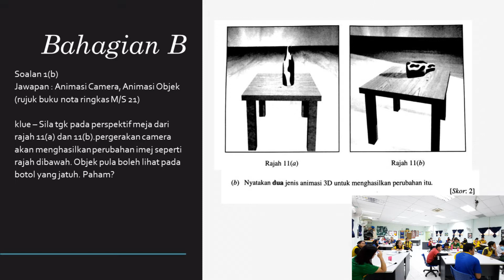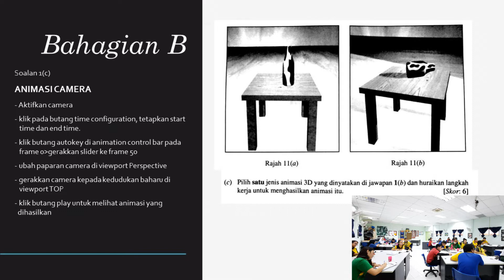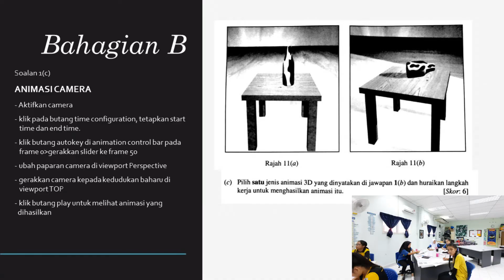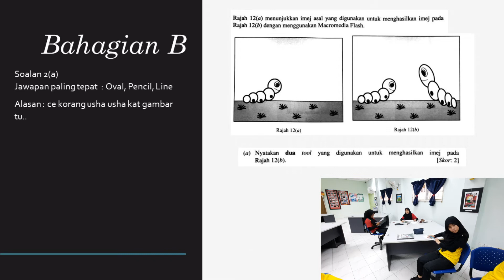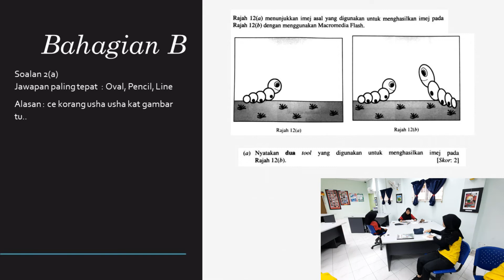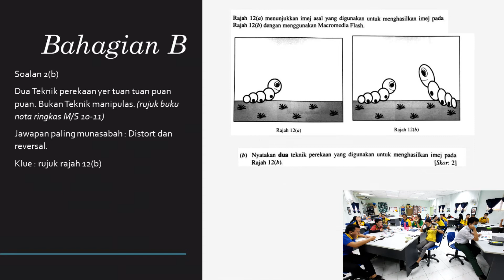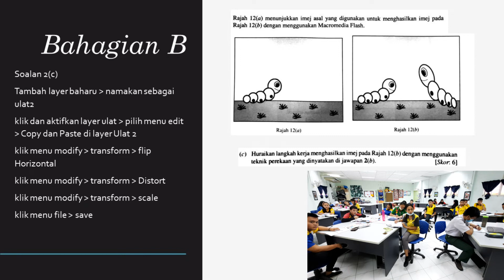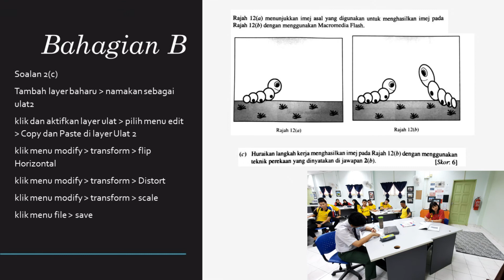Ulangkaji Subjek GB 7404/1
Random uploads kelas ulangkaji SPM subjek grafik berkomputer tingkatan 5. Jika ada yang nak slide ulangkaji ini, boleh komen dibawah.terima kasih

Ulangkaji Subjek GB 7404/1 bahagian B (SPM 2019 - soalan no 1 dan 2)